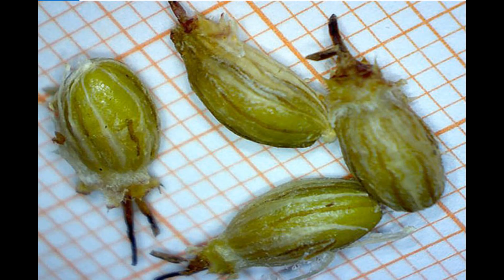Echinophora spinosa, Finocchio Litorale Spinoso, Pastinaca Spinosa-Dune marine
Il Finocchio Litorale Spinoso nome scientifico Echinophora Spinosa, è una pianta della famiglia delle Apiacee. Presente ovunque nelle zone littoranee del bacino del mediterraneo, è conosciuta localmente con una serie di innumerevoli nomi comuni.
Altri nomi in italiano: Pastinaca Spinosa, Carota Di Mare; Carota Spinosa.
Questa pianta naturale è importante e va tutelata.
È una pianta erbacea perenne, di vegetazione psammofila amante dei suoli sabbiosi, e tipicamente sulle dune costiere.
La specie, presenta peculiarità comuni ad altre piante che proliferano nell'ambiente marino, è in grado di sopportare la salsedine, i venti salmastri e di sfruttare i prodotti organici depositati dalle maree sulle spiagge.
La specie è endemica dell'aerale marittimo del bacino del Mediterraneo, e in Europa, nella fascia che va dalla costa orientale della Spagna passando per la Francia meridionale, tutta la penisola italiana, fino all’ alto Mare Adriatico comprese alcune parte della penisola Balcanica, isole maggiori comprese (Corsica, Sardegna, Sicilia, Malta) oltre al Nord Africa (Algeria) e parte della Grecia. È presente lungo tutti i litorali italiani
La specie semi succulenta, presenta peculiarità comuni ad altre piante che proliferano nell'ambiente marino, è una specie in grado di sopportare la salsedine, i venti salmastri e di sfruttare i prodotti organici depositati dalle maree sulle spiagge.
Piante perennanti per mezzo di gemme poste a livello del terreno, con asse fiorale allungato, spesso privo di foglie.
La forma biologica della pianta è camefita scaposa cioè è una pianta perenne legnosa alla base e con gemme svernanti poste ad un'altezza dal suolo tra i 2 ed i 30 cm e asse fiorale allungato spesso privo di foglie.
Le radici non le possiamo vedere, comunque la pianta ha un rizoma sotterraneo serpeggiante nella sabbia e lungo fino ad 1 m, con annulature trasversali con squame grigiastre terminali. Rizoma necessario per la ricerca di tracce di umidità, rimane saldamente aggrappata al terreno nel quale è immerso. Grazie all'esteso apparato radicale, contribuisce al consolidamento delle sabbie.
La pianta è alta sino a 60-70 cm.
Le foglie hanno la rachide ricurva, si presentano rade, carnose e rigide, verdi, profondamente divise, a lobi trigoni, carenati sotto, solcati sopra, terminanti all'apice con una spina rigida pungente, per resistere all'ambiente ostile.
L'infiorescenza è riunita ad ombrella, a 6-10 raggi, alla sommità del fusto, con fiore centrale ermafrodito, circondato da fiori maschili, tutti bianchi piccolissimi, o screziati di rosso, avvolta da un involucro di brattee lanceolate -spinose e rigide.
 Il periodo in cui il fiore è completamente aperto e funzionale è da giugno-settembre.
Il fiore, con ovario infero, è formato 5 petali liberi.
Ogni apparato riproduttivo consta in un ovario infero formato da cinque petali liberi, che una volta fecondato si trasforma in un frutto secco, con un pericarpo più o meno indurito contiene un unico seme e ovoide, con stili eretti persistenti.
Nell’epoche più povere e nei tempi di carestia si mangiavano le foglie giovani e tenere e le radici di questa pianta.
Oggi ha l’areale di crescita sempre più ristretto a causa di una crescente antropizzazione delle spiagge, le stazioni dell'Echinophora in molti luoghi oggi sono molto sporadiche e discontinue per la cementificazione delle coste.
Solo poco più di un secolo fa era invece definita molto comune nella sua paziente opera di colonizzazione e di rassodamento delle zone sabbiose poco distanti dalla riva.
Autore Orazio La Corte

MUSICA X TELEAMBIENTE
Musica di questo video:
1)
Brano: Epic Motivational-27169-RFR
Artista:Aleksandr Shamaluev
Album: Epic Music
AdRev for Rights Holder (a nome di AShamaluevMusic); BMI - Broadcast Music Inc. e 1 società di gestione dei diritti musicali
2)
Brano: 01.Corporate Success
Artista: Scott Holmes
Free Music Archive